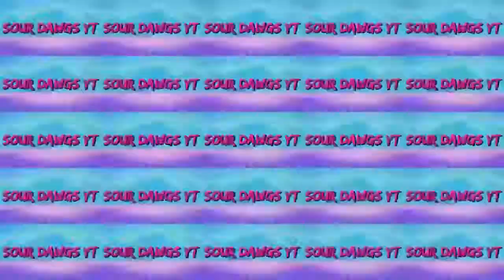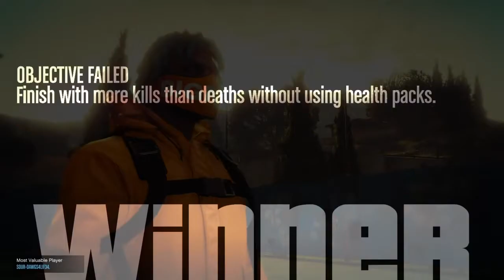GTA V RUN &GUN 1v3 you wont believe what happened